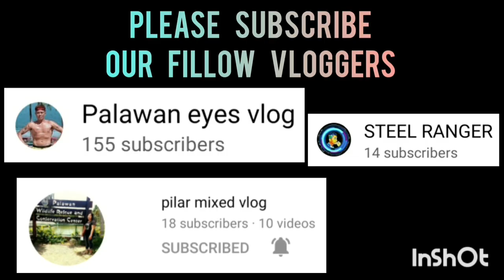TEAM HOOPX HIGHLIGHTS | BANTAM DIVISION | JANUARY 21,2023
BALLERS VS HOOPX HIGHLIGHTS GAME | BANTAM DIVISION | SK SAN JOSE PPC AT SAN JOSE NATIONAL HIGH SCHOOL COVERED GYM | JANUARY 21,2023